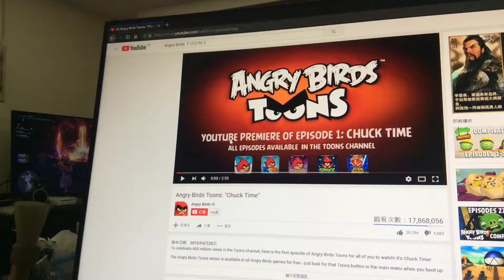Angry Birds Toons Logo